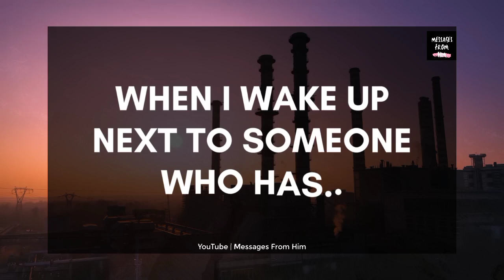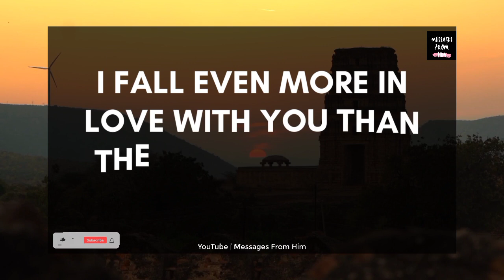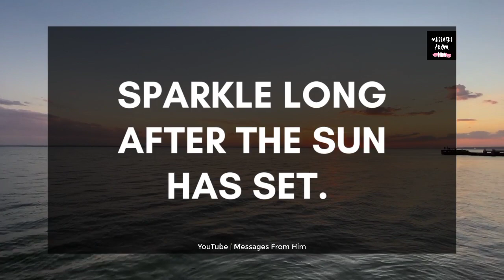This Is So Special 💕💖